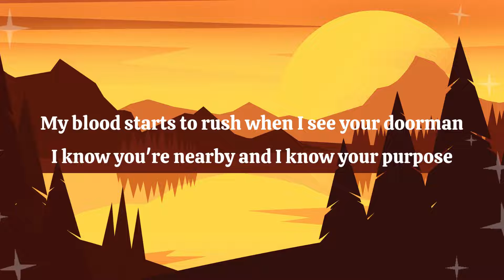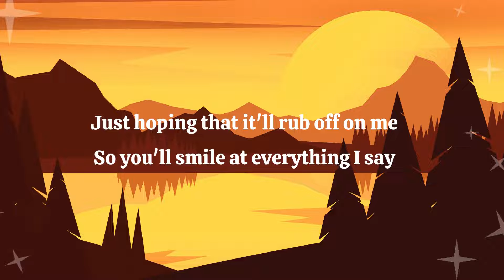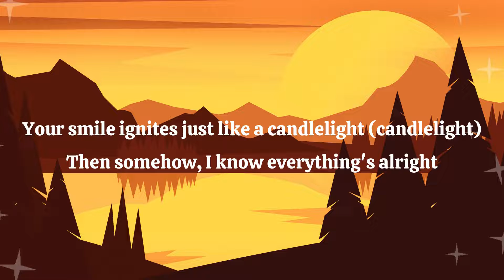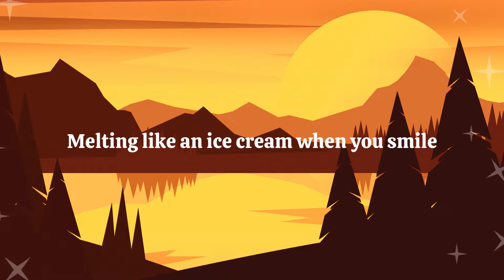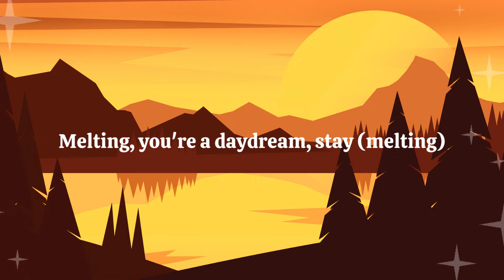MELTING - Kali Uchis (Lyrics / Tiktok)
Artist: @KALIUCHIS
Title: Melting